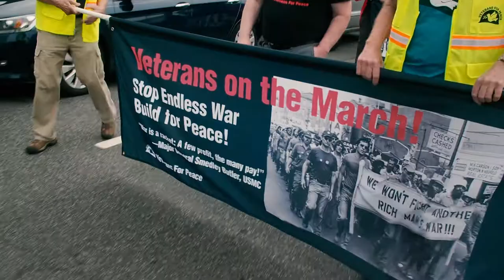Veterans For Peace White House May 30 2017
Veterans for Peace march to the White House to demand a meeting with Trump. Speakers include former CIA analyst Ray McGovern and Bruce Gagnon of Global Network Against Weapons & Nuclear Power in Space.